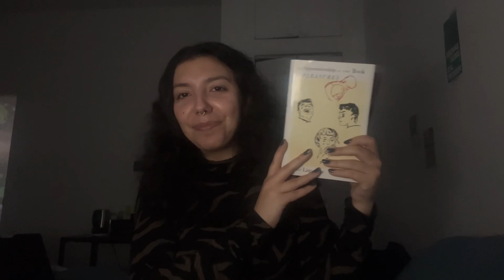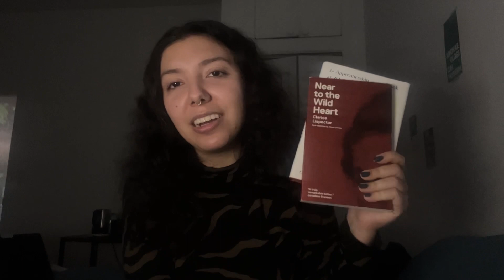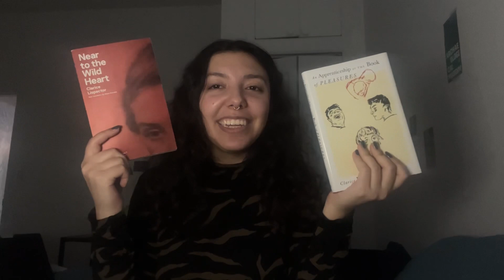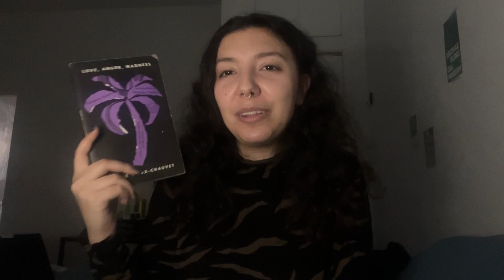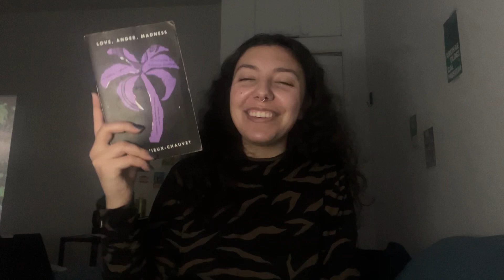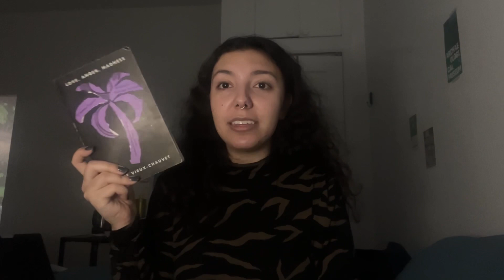favorite books of 2022 - classics, literary fiction and poetry :)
Take a shot everytime i say trauma or war!

I’m on instagram @sporadicallyreading

1:38 Milkman by Anna Burns
4:00 Either/Or by Elif Batuman
4:56 Insurrecto by Gina Apostol
7:20 In the Presence of Absence by Mahmoud Darwish and Let Us Believe in the Beginning of the Cold Season by Forough Farrokhzad
8:27 Cold Enough for Snow by Jessica Au
9:17 White Masks by Elias Khoury
13:15 Life and Fate by Vasily Grossman
17:35 An Apprenticeship, or the Book of Pleasures and Near to the Wild Heart by Clarice Lispector
21:04 Persuasion by Jane Austen
22:57 Voices in the Evening by Natalia Ginzburg
24:21 Love, Anger, Madness by Marie Vieux-Chauvet